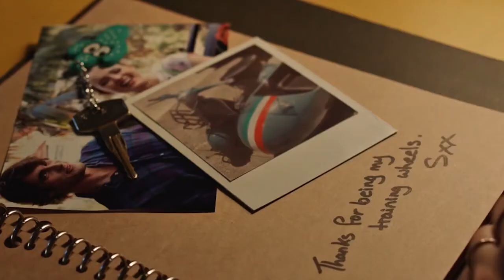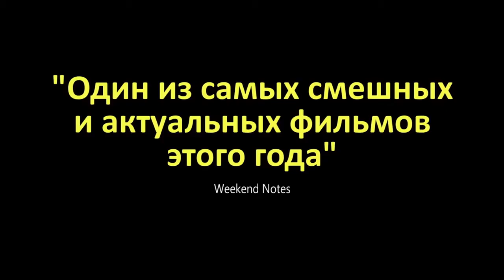Стендап по дружбе (2020) трейлер HD Friendship stand-up trailer#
Замкнутый и одинокий Трэвис берется помогать талантливой, но застенчивой Фелисити, мечтающей стать стендап-комиком. Каждому из них придется пройти полный неожиданностей и юмора путь, чтобы поверить в себя, обрести призвание и найти настоящую любовь.